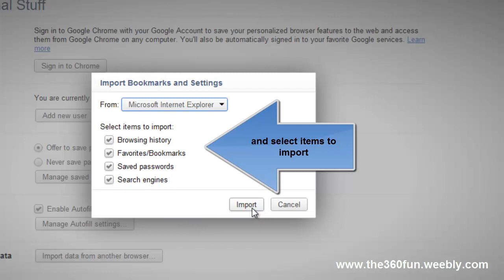How to import bookmarks from any browser to google chrome (HD)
This video shows how to import bookmarks from Internet Explorer ,Opera , Safari, or any browser to Google Chrome